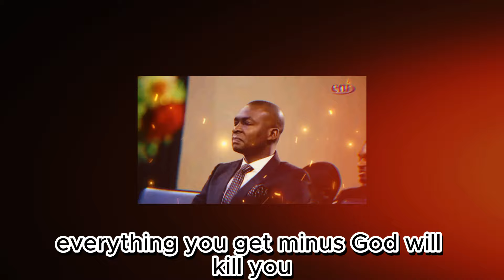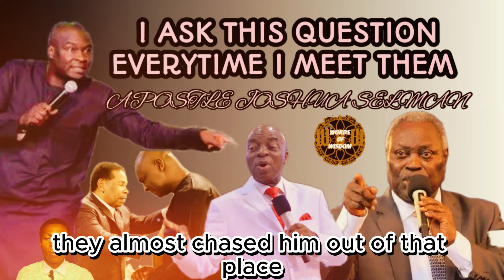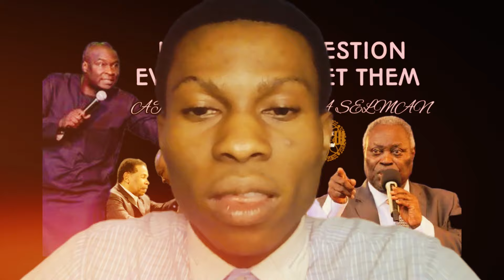I ask this question Everytime I meet them(Apostle Joshua Selman)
Stop asking for the videos of the miracles perform by men of God, ask for what they did rather.
In a different realm, Apostle Joshua Selman, a divine messenger, embodies a profound reservoir of divine wisdom. It becomes our responsibility, guided by divine favor and the Holy Spirit's guidance, to draw attention to crucial revelations. This allows you to contemplate and benefit from the multifaceted layers of the message delivered.

► Original video exclusively produced by the Words of Wisdom Team

Please note that we hold the copyright to the video footage used in this content.

A. Your Rights: As Footage Firm, Inc., the owner of storyblocks.com, videoblocks.com, graphicstock.com, and audioblocks.com, we grant you an everlasting, worldwide right to incorporate the Stock Files you obtain from us into any work you create.

The purpose behind creating these videos is to produce high-quality educational and motivational content for our viewers.

At Words of Wisdom, we bring you inspirational content! We create original gospel motivational videos, which are written and narrated by our team. We also enhance the speeches of some of your favorite speakers by adding epic cinematic effects and kinetic typography, making them valuable to our viewers.

For ANY inquiries about 🔴 Koinonia Eternity Network International 🔴:
Official Koinonia Contacts:

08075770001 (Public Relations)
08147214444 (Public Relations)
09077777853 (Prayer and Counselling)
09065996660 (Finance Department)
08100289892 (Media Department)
To conveniently access messages shared on this page, please search for:

Apostle Joshua Selman's ministration in Kenya
Nairobi, Kenya
Joshua Selman
Koinonia Abuja